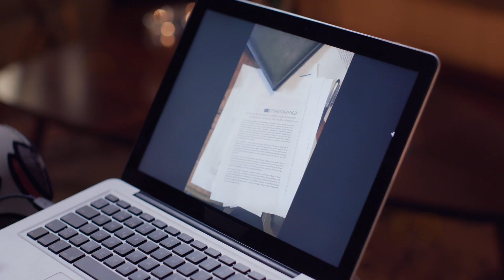Amar a muerte: Descubren el fraude de Eva | Este viernes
Algunos papeles podrían sacar a la luz el fraude de Eva... Amar a muerte, este Viernes

Las Estrellas tiene para ti los avances, entrevistas, notas y promos exclusivos de todos tus programas favoritos.